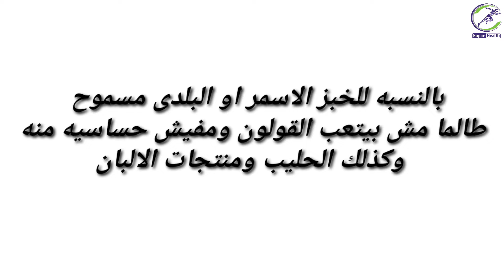اعراض القولون العصبى وعلاجه نهائيا|علاج القولون والغازات|ماذا يأكل مريض القولون والاكل الممنوع له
هنتناول فى هذا الموضوع اعراض القولون العصبى واسبابه وعلاجه واهم الاطعمه المسموحه للقولون العصبى واهم الاطعمه والاكلات الممنوعه للقولون  فى نظام الفودماب المخصص للقولون العصبى والغازات والانتفاخ

للمتابعه على الانستغرام
للكشف والجلسات فى مركز سوبر هيلث تواصل معنا هاتفيا او واتس اب
لو محتاج استشاره أونلاين و تتابع مع الدكتور مباشرة
ادخل على هذا الرابط